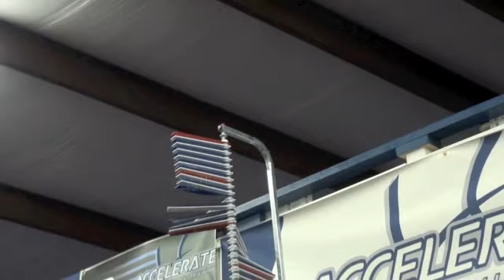14 year old VJ King's 11ft jump at Accelerate Basketball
VJ King
Class of 2016
35" Vertical at 14 Years Old

Follow VJ now at Louisville as a Freshman.